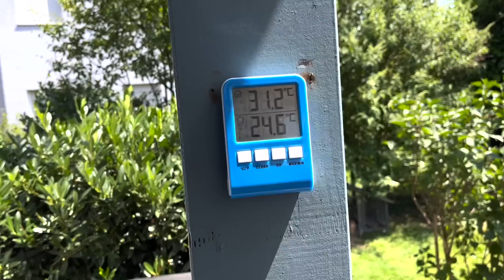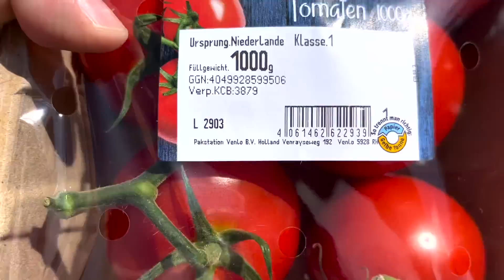IZGLEDA DA NAM JE ŠARA IPAK ŠARKO. GARA KOPA JAZBINU.